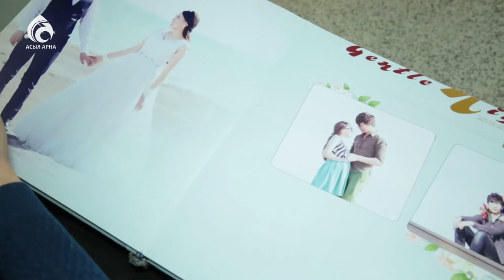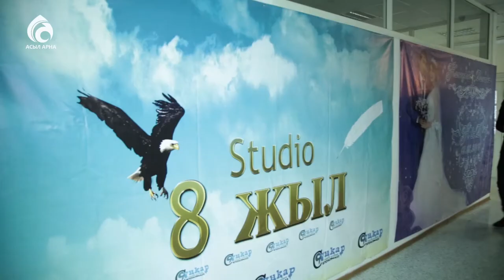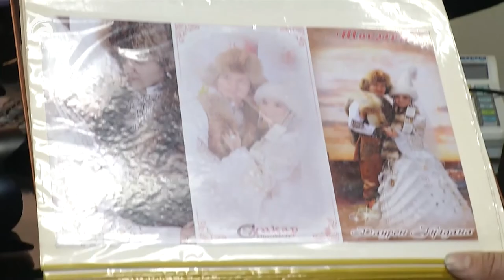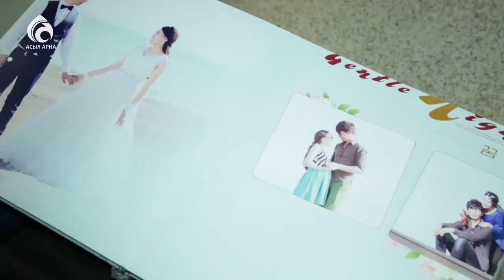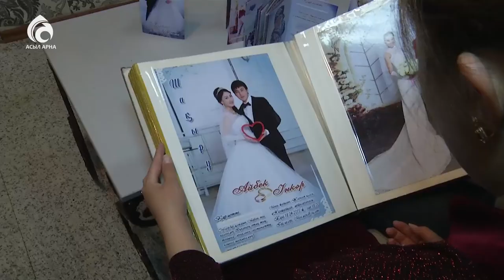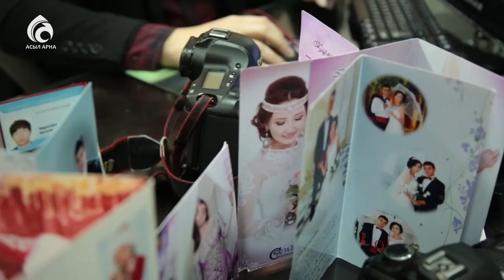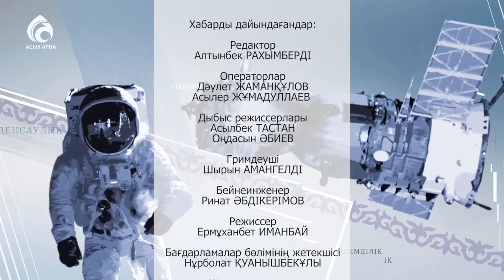Фотограф кәсібі \ Ерен еңбек \ Асыл арна